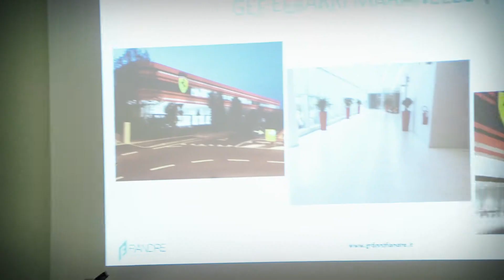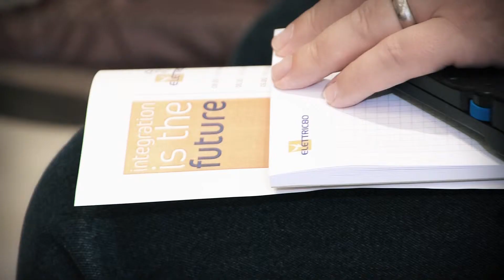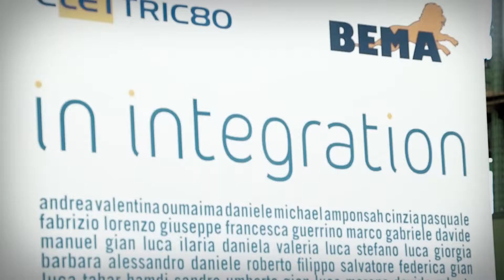Elettric 80, Open house 2015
Video racconto dell'evento Open House 2015 di Elettric 80 e Bema.